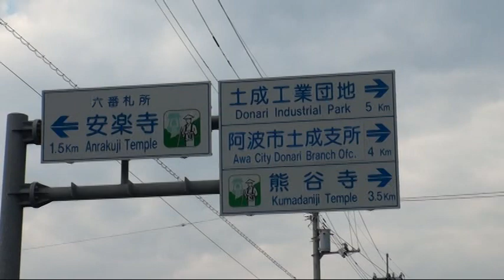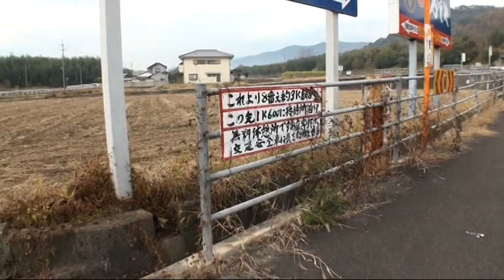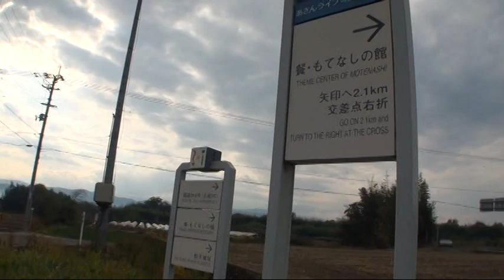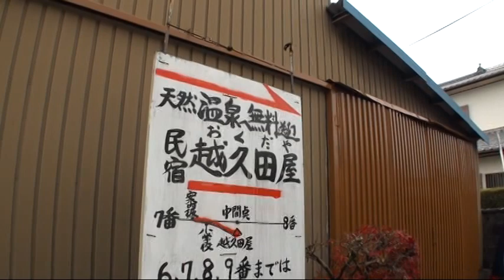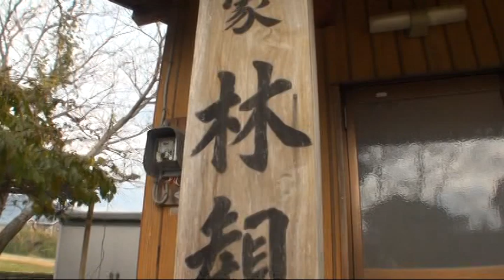Ａ131【徳島】四国へんろ(HENRO)道Ⅰ-20‹七番 十楽寺～林観音庵›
七番 十楽寺から憩いの家林観音庵までを歩きました。